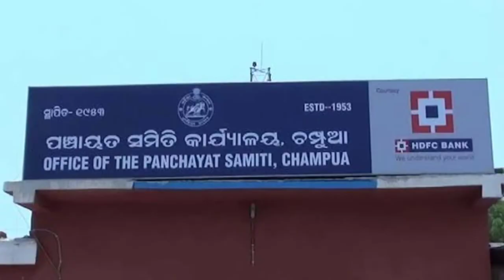ଚମ୍ପୁଆ:ଜଯପଶିରେ ଏକ ଦିବସିୟ ଫୁଟବଲ ଟୁର୍ଣ୍ଣାମେଣ୍ଟ ।